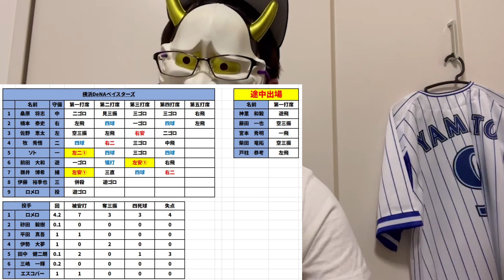【不満爆発】投手継投見直してくれ...【DeNA対中日第4回戦】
がんばれ！